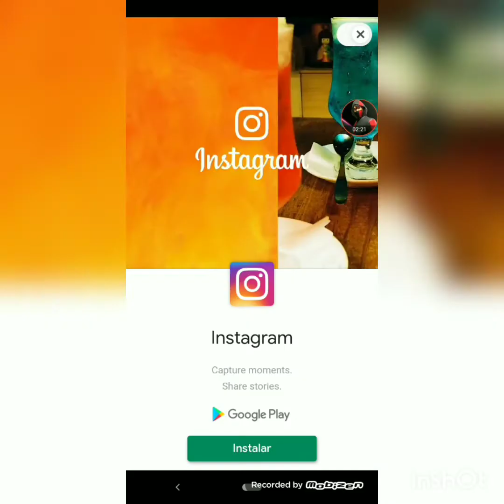Minigameplay Paper.Io 2 (hack Prt2) Leer descripción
Hola gamers, estoy pensando en hacer una serie de este juego, 11 likes para hacer la serie :)